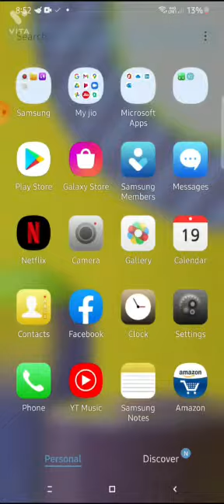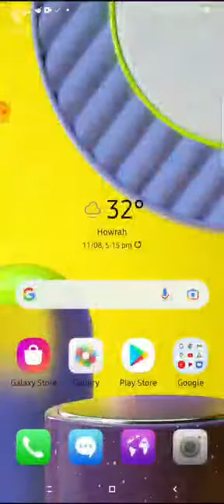How can we charge our mobile phone without charger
Success Talent Group